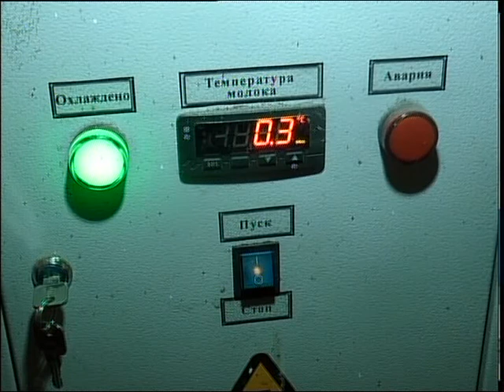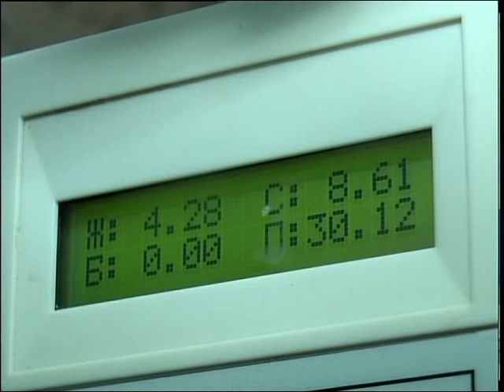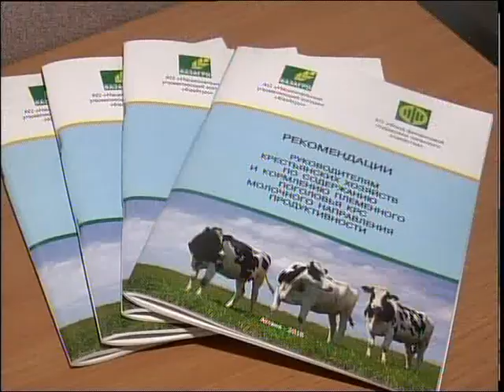Налобино сельхозкооператив Рус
2 миллиарда тенге на развитие бизнеса. С начала года больше 600 (шестисот) североказахстанцев воспользовались государственными займами через фонд финансовой поддержки сельского хозяйства. Низкие процентные ставки, субсидии на приобретение техники и расширение бизнеса. Подробней о преимуществах госпрограмм в следующем сюжете